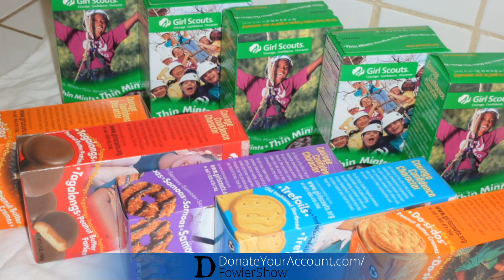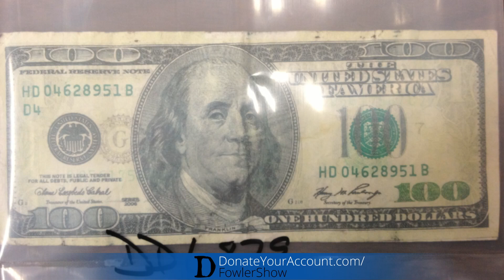Assholes Use Counterfeit Money To Buy Girl Scout Cookies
A pair of counterfeiters took petty crime to a new low when they used fake money to buy Girl Scout cookies. Even worse, they reportedly got change in real cash after paying with fake $50 bills, leaving the girls stuck with the bill.

At least two thieves used the counterfeit money scam over the weekend, setting the Girl Scouts back about $200.

"We are appalled that anyone would use counterfeit money to steal from a Girl Scout. This crime takes away proceeds from Girl Scout Cookie sales that fund girl programs and projects in our community," Girl Scouts of Los Angeles spokesperson Carol Deitrich told Yahoo News on Tuesday. "Obviously, the girls are not experts at detecting counterfeit money. So, even though we have safety precautions in place, this sort of thing can happen."

Williams says the girls took all the necessary precautions. They "used the counterfeit pen on the money, and it worked," Williams told the station.

The fraudulent $50 bills were used at two different locations in Rancho Cucamonga over the weekend. In each case, the girls went into a grocery store to make change and were told the bills were fake.

In May 2013, Girl Scouts in Oregon were victims of fraud when someone falsely tried to order $24,000 worth of cookies online through a fake company. In that case, local residents chipped in, buying thousands of boxes of the cookies to help offset the costs incurred by the troop.

Police officials say they are reviewing surveillance video outside the grocery stores where the Rancho Cucamonga sales took place. In the meantime, they have issued instructions to the Girl Scouts on how to spot a fraud: Turns out it's all in the faces that appear on the counterfeit bills.

"The difference is that if you look at the faces ... you can actually tell by the shapes of their faces that they're completely different" from real bills, San Bernardino County Sheriff's Department spokesperson Teresa McMahon told CBS Los Angeles.

Yahoo News contacted the greater Los Angeles branch of Girl Scouts of the USA to see whether counterfeit scams are an ongoing problem and whether there is any recourse for the girls, but has not had a response.

Still, becoming counterfeit bill experts might be a tall order for teens and preteens who are more focused on trying to raise money for their organization.

3 Steps To Join FowlerNation!
2. 'Like' The Richard Fowler Show on Facebook
3. 'Follow' Us on Twitter